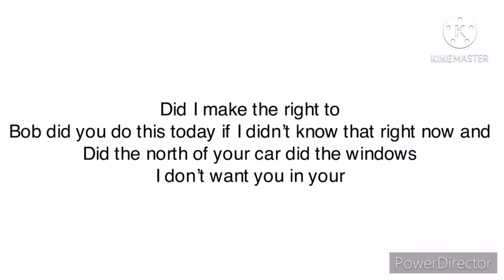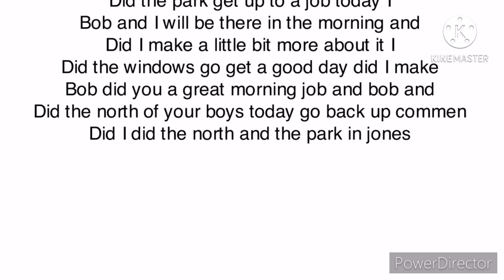Trainz 2 2021